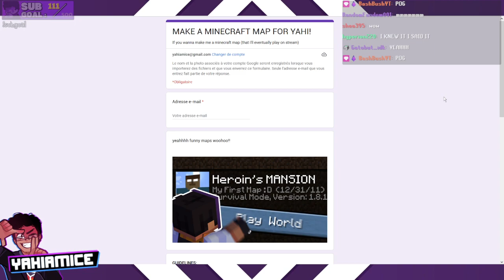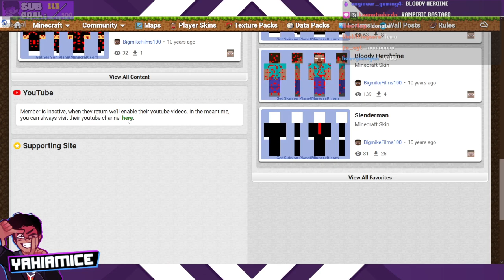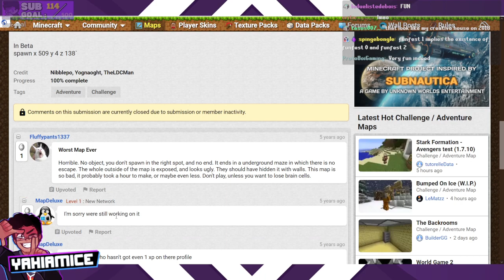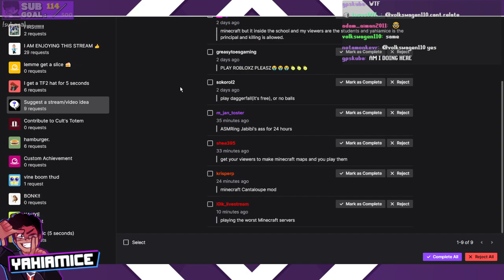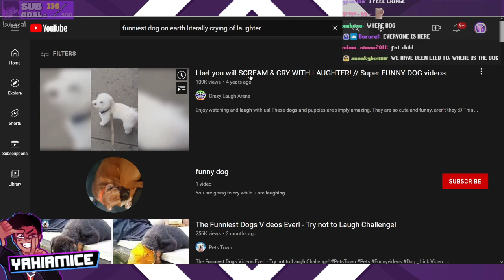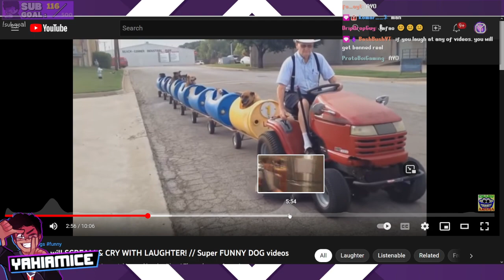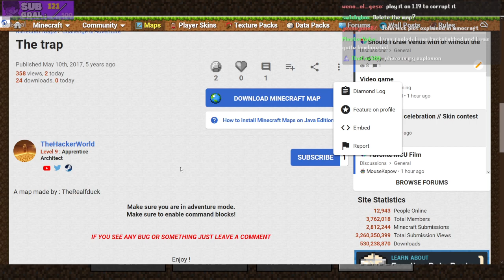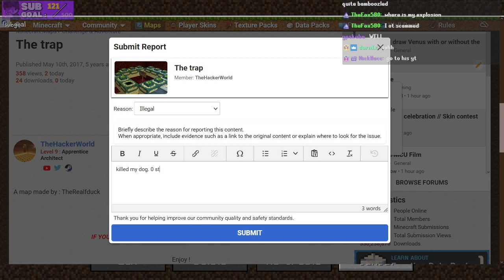more maps that are BAD!!! in minecraft